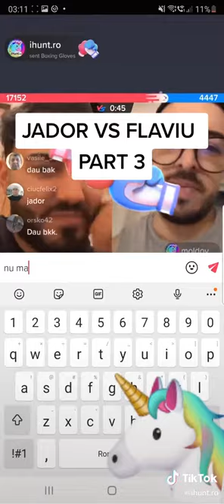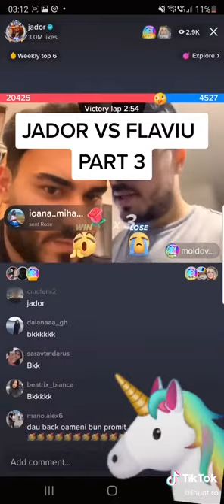Jador se duelează live pe TikTok cu Flaviu